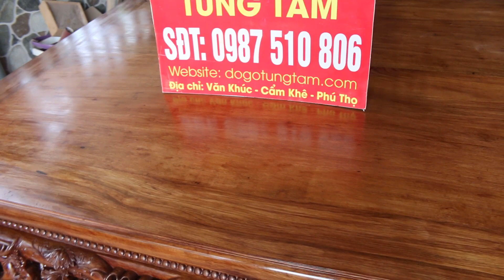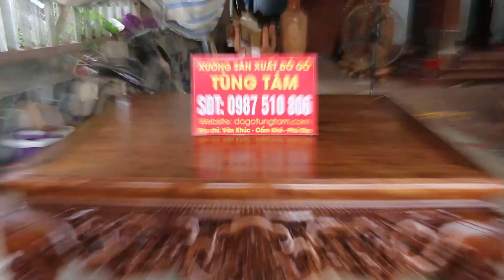✅ Sập Ngũ Phúc gỗ Gụ hàng vip anh Thạch , Đồng Thịnh Sông Lô Vĩnh Phúc